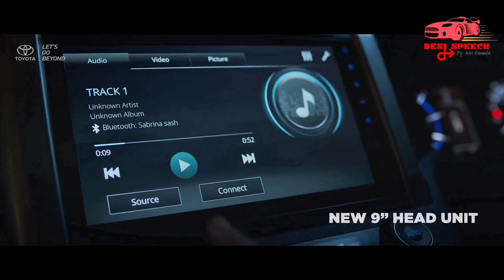Innova Crysta 2021 | New Innova crysta 2021 | Innova crysta facelift Launch Date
Innova Crysta 2021 | New Innova crysta 2021 | Innova crysta facelift 2021

dosto jaldi hi Toyota Innova crysta facelift model ki launching hone wali hai. advance booking shuru ho chuki hai. approx 20 November ke aaspaas gadi ke launching dekhne Ko mil sakti hai.

i hope u all are good...

 doston aaj ki video mein ham Innova crysta 2021 ke facelift model ke bare mein main baat karne Wale Hain. video ke andar ham Innova crysta ke price,launch date, design,interior aur new features ke bare mein baat karne Wale Hain

0 to 100 Mahindra Scorpio acceleration test in just 11.80 seconds

I'm on Instagram as @amit_k_banwala.